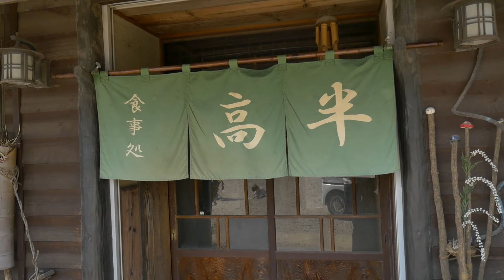ミニベロで行くグルメサイクリング 激ウマ海鮮丼！ tern verge n8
ロードバイクもいいけど、ミニベロだと頑張らなくていい感が出ていいですね＾＾

「けんたさんオリジナルサイクルグッズ」はこちらから！

『使用機材』

Panasonic ミラーレス一眼カメラ ルミックス G7

Panasonic 12-35mm F2.8 標準ズーム G X VARIO ASPH. POWER O.I.S.

GoPro HERO4 シルバーエディション アドベンチャー

『けんたさんオリジナルグッズ』はこちらから！
Tシャツとかパーカーとかとか